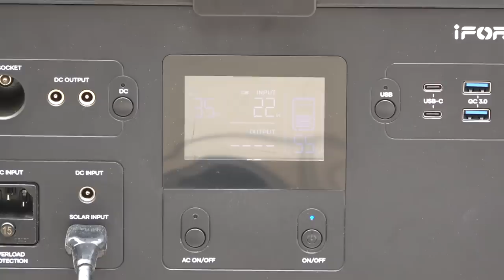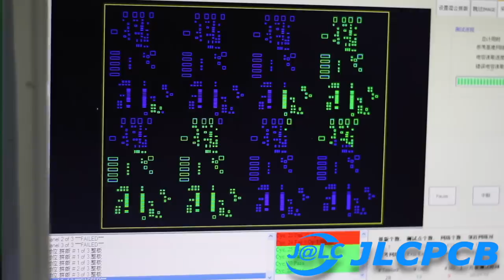No Power? No Problem! The iForway T-Rex 2000Wh Power Station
I review a huge camping/emergency portable power station and solar panel from iForway, discuss how I prepare for power outages and other disasters, and how I make the most of low voltage batteries, appliances, and accessories.